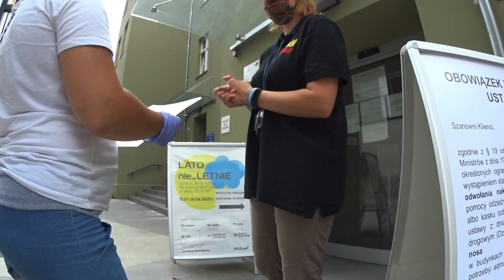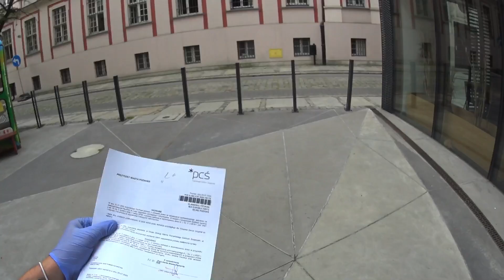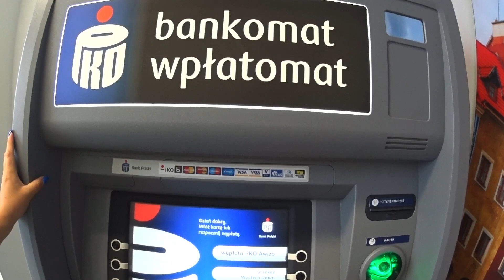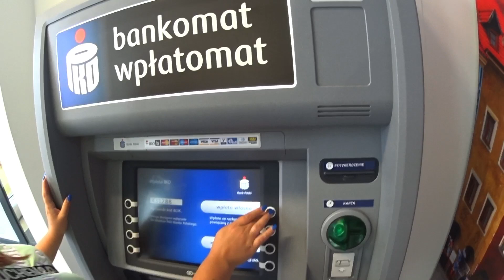Польша раздает деньги. 500+ Нашли отличный дом. Новый учитель польского. | День 14